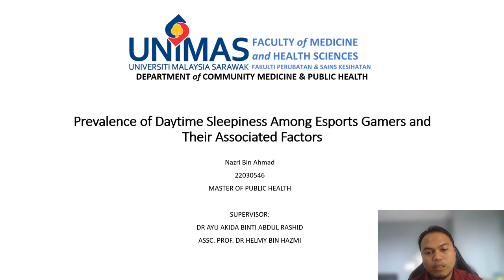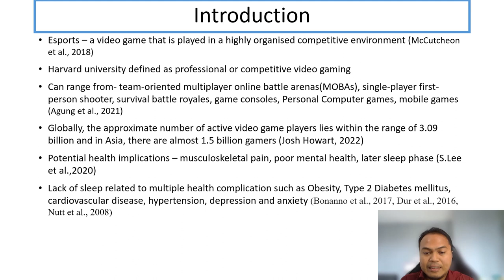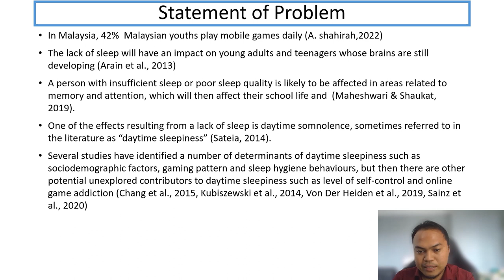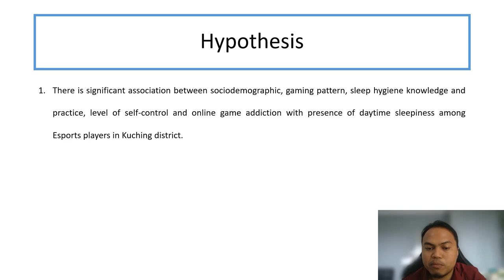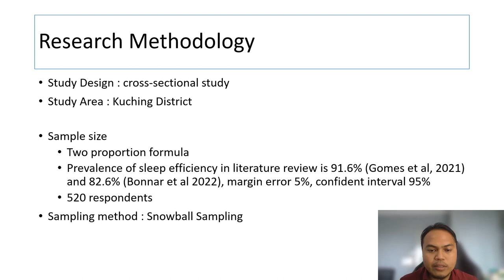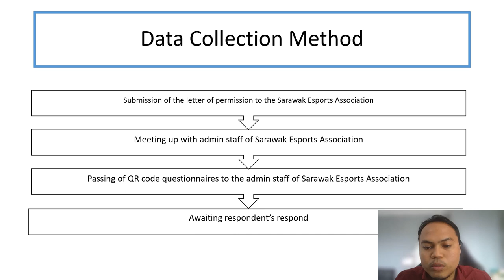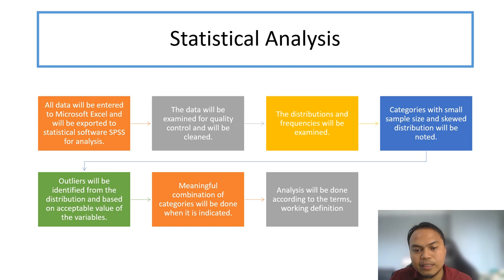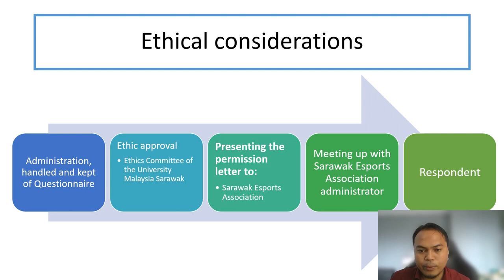Proposal Defense 2022 2023 Nazri Ahmad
Proposal Defense 2022/2023